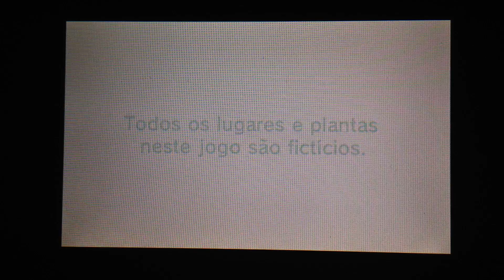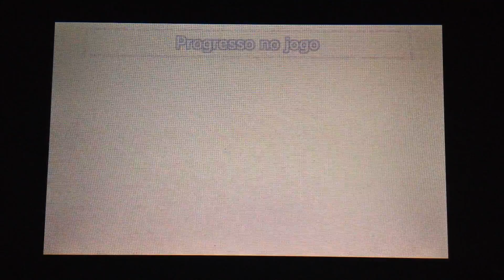Testando a Praça Mii - Vilarejo das Plantas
Um vídeo para você se decidir se compra ou não o Mini-Game, disponível na Praça Mii por 9 reais ou 5 dólares (eShop Americana).

Espero ajudar - :*